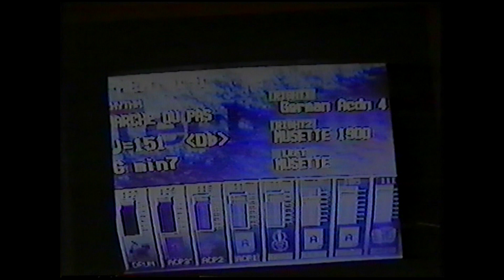Technics SX-KN5000 - Accordion demonstration - Part 3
The video was shot in 1998 at Musik Messe in Frankfurt. This is a demonstration of the Technics SX-KN5000 keyboard that was the top model arranger at the time. I do not know the name of the player, but then he thrilled me with his great performance. Used Digitech VHM5 vocalist.
Unfortunately, the video is of poor quality, but I hope the audio will make up for this technical flaw.